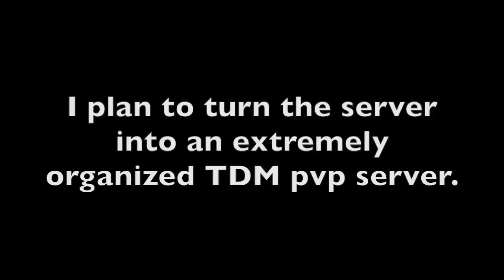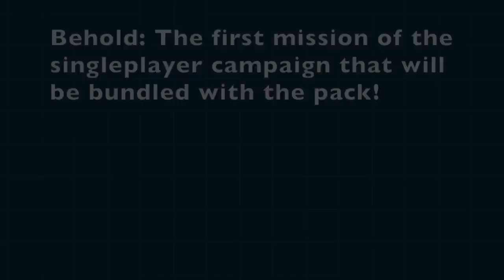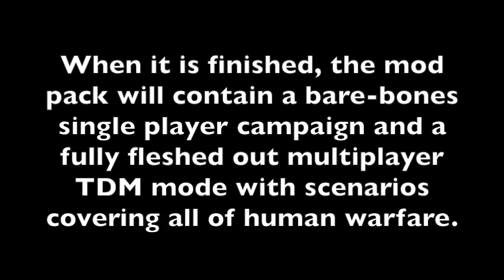Minecraft - Server Update Progress 1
Currently, I am trying to turn the current minecraft factions server I have into a fancy, well organized Flans Mod PVP TDM server, and the new mod pack will also feature a single player campaign, making it resemble an entirely separate game altogether.